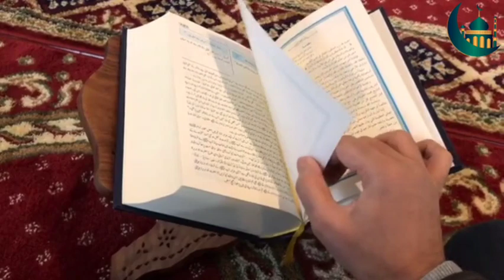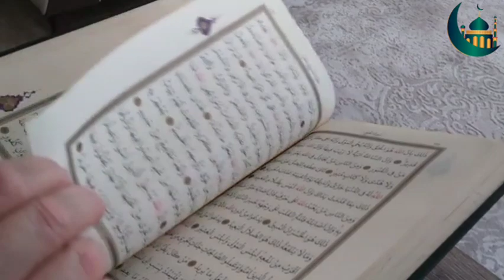গৃহস্থালি কাজে স্ত্রীকে সাহায্য করা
আসওয়াদ (রাঃ) থেকে বর্ণিতঃ তিনি বলেনঃ

আমি ‘আয়িশা (রাঃ) কে জিজ্ঞেস করলাম, নবী সাল্লাল্লাহু ‘আলাইহি ওয়া সাল্লাম ঘরে থাকা অবস্থায় কী করতেন? তিনি বললেন, ঘরের কাজ-কর্মে ব্যস্ত থাকতেন। অর্থাৎ পরিজনের সহায়তা করতেন। আর সালাতের সময় এলে সালাতের জন্য চলে যেতেন।

রেফারেন্সঃ
সহিহ বুখারী ৬৪২
ইসলামিক ফাউন্ডেশন বাংলাদেশ